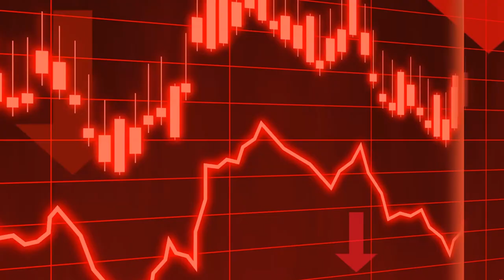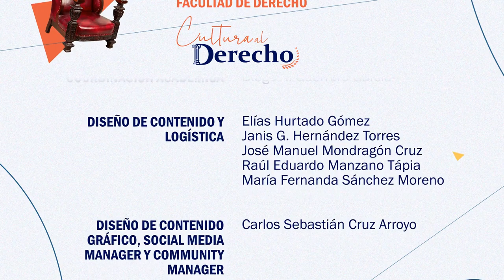Cultura al Derecho. Nomadland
Diego A. Guerreo charla con el Diputado Federal Manuel Alejandro Robles Gómez sobre Nomadland, una película dirigida por Chloé Zhao que narra la historia de una mujer que, tras la muerte de su esposo y ser despedida de un trabajo en la industria de la construcción, vende su casa y sus pertenencias para aventurarse a la vida nómada, uniéndose a miles de norteamericanos en el camino de lo que podría ser la gran crisis del empleo de 2011.
Es difícil evitar comparar a estos exploradores del empleo con la casta de aventureros del oeste de principios del siglo XX.
La directora supo capturar en esta película el conflicto de una sociedad salvajemente capitalista que, en pos de la especulación financiera y las ganancias corporativas, deja un desierto de personas, metáfora constante en el filme como una idea fija en la que el personaje poco a poco vive el robo de su futuro.